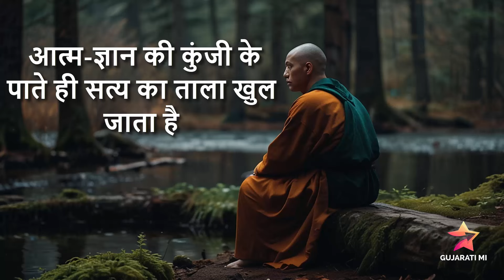आत्म-ज्ञान की कुंजी के पाते ही सत्य का ताला खुल जाता है - Gujarati Mi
मैं कौन हूं?

एक रात्रि की बात है। पूर्णिमा थी, मैं नदी-तट पर था, अकेला आकाश को देखता था। दूर-दूर तक सन्नाटा था।

फिर किसी के पैरों की आहट पीछे सुनाई पड़ी। लौट कर देखा, एक युवा साधु खड़े थे। उनसे बैठने को कहा। बैठे तो देखा कि वे रो रहे हैं। आंखों से झर-झर आंसू गिर रहे हैं। उन्हें मैंने निकट ले लिया। थोड़ी देर तक उनके कंधे पर हाथ रखे मैं मौन बैठा रहा। न कुछ कहने को था, न कहने की स्थिति ही थी, किंतु प्रेम से भरे मौन ने उन्हें आश्वस्त किया।

ऐसे कितना समय बीता कुछ याद नहीं। फिर अंततः उन्होंने कहा, मैं ईश्वर के दर्शन करना चाहता हूं। कहिए क्या ईश्वर है या कि मैं मृगतृष्णा में पड़ा हूं?

मैं क्या कहता? उन्हें और निकट ले लिया। प्रेम के अतिरिक्त तो किसी और परमात्मा को मैं जानता नहीं हूं।

प्रेम को न खोज कर जो परमात्मा को खोजता है, वह भूल में ही पड़ जाता है। प्रेम के मंदिर को छोड़ कर जो किसी और मंदिर की खोज में जाता है, वह परमात्मा से और दूर ही निकल जाता है।

किंतु यह सब तो मेरे मन में था। वैसे मुझे चुप देख कर उन्होंने फिर कहा, कहिए--कुछ तो कहिए। मैं बड़ी आशा से आपके पास आया हूं। क्या आप मुझे ईश्वर के दर्शन नहीं करा सकते?

फिर भी मैं क्या कहता? उन्हें और निकट लेकर उनकी आंसुओं से भरी आंखें चूम लीं। उन आंसुओं में बड़ी आकांक्षा थी, बड़ी अभीप्सा थी। निश्चय ही वे आंखें परमात्मा के दर्शन के लिए बड़ी आकुल थीं। लेकिन परमात्मा क्या बाहर है कि उसके दर्शन किए जा सकें? परमात्मा इतना भी तो पराया नहीं है कि उसे देखा जा सके!

अंततः मैंने उनसे कहा, जो तुम मुझसे पूछते हो, वही किसी ने श्री रमण से पूछा था। श्री रमण ने कहा था, ईश्वर के दर्शन? नहीं, नहीं, दर्शन नहीं हो सकते; लेकिन चाहो तो स्वयं ईश्वर अवश्य हो सकते हो। यही मैं तुमसे कहता हूं। ईश्वर को पाने और जानने की खोज बिलकुल ही अर्थहीन है। जिसे खोया ही नहीं है, उसे पाओगे कैसे? और जो तुम स्वयं ही हो, उसे जानोगे कैसे? वस्तुतः जिसे हम देख सकते हैं, वह हमारा स्वरूप नहीं हो सकता। दृश्य बन जाने के कारण ही वह हमसे बाहर और पर हो जाता है। परमात्मा है हमारा स्वरूप और इसलिए उसका दर्शन असंभव है। मित्र, परमात्मा के नाम से जो दर्शन होते हैं, वे हमारी ही कल्पनाएं हैं। मनुष्य का मन किसी भी कल्पना को आकार देने में समर्थ है। किंतु इन कल्पनाओं में खो जाना सत्य से भटक जाना है।

यह घटना मुझे अनायास याद हो आई है, क्योंकि आप भी तो ईश्वर के दर्शन करना चाहते हैं। उसी संबंध में कुछ कहूं, इसलिए ही आप यहां एकत्र हुए हैं।

मैं स्वयं भी ऐसे ही खोजता था। फिर खोजते-खोजते, खोज की व्यर्थता ज्ञात हुई। ज्ञात हुआ कि जो खोज रहा है, जब मैं उसे ही नहीं जानता हूं तो इस अज्ञान में डूबे रह कर सत्य को कैसे जान सकूंगा?

सत्य को जानने के पूर्व स्वयं को जानना तो अनिवार्य ही है।

और स्वयं को जानते ही जाना जाता है कि अब कुछ और जानने को शेष नहीं है।